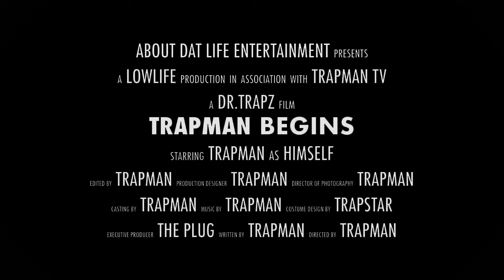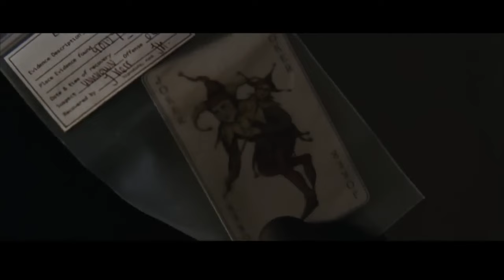24 Hours B4 Lock Down! ⏳ [TRAPMAN Begins Part.3]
TRAPMAN jumps off a roof, thwarts operation "Smokey Bacon" & even reveals the greatly anticipated Episode 1 release date for the upcoming series. THE ADVENTURES OF TRAPMAN!!

🎬Chapters:
00:00 Intro
00:08 Trailer Credits
00:21 24 Hours Before Lock Down
00:39 The Trap Lock Down is coming...
00:50 Operation Smokey Bacon
01:09 The Syndicate Fed?
01:22 A Warning?
01:36 How much grub left?
01:56 Credits
03:21 RELEASE DATE Revealed!!!